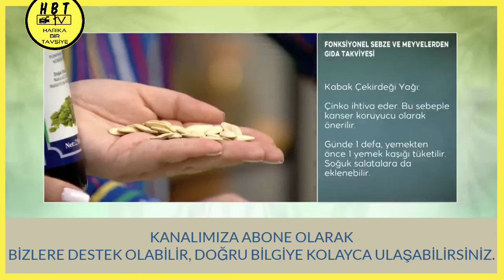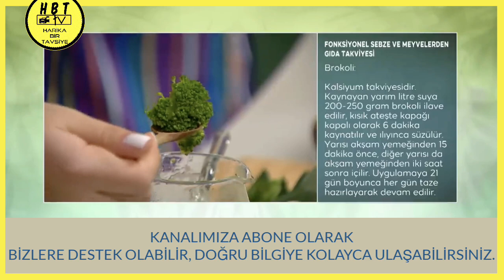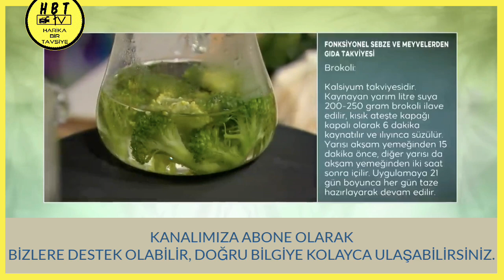KEMİK ERİMESİNDEN SONSUZA KADAR KURTULUN kemikerimesi süt osteoporosis osteoporoz #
KEMİK ERİMESİNDEN SONSUZA KADAR KURTULUN

İyi Seyirler…